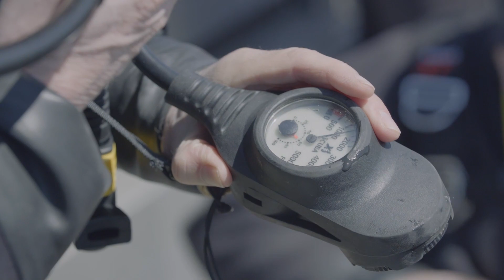Secrets des profondeurs - L'identification d'une épave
Le plongeur et photographe Mario Cyr demande à Samuel Côté, historien et chasseur d'épaves, de dresser la liste des informations qui lui permettent d'identifier une épave.
➤ Découvrez l'épave du Emma L. grâce à notre expérience à 360 degrés

À PROPOS  DE LA SÉRIE SECRETS DES PROFONDEURS

Des vestiges inexplorés dorment au fond des lacs et des cours d'eau du pays. Mario Cyr et Samuel Côté suivent la piste d'épaves documentées, mais pas forcément localisées, et nous font découvrir des pans méconnus ou oubliés de notre histoire.